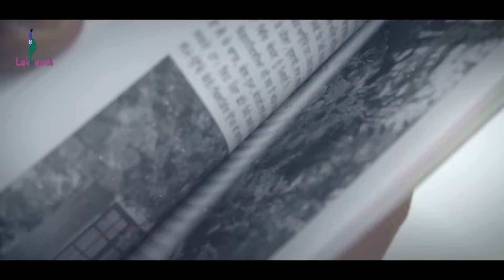ਘਰਾਂ ਵਿੱਚ ਘਾਹ ਲਾਉਣ ਦੀ ਤਿਆਰੀ | How to grow grass in lawn at home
In this Video Dr. Balwinder Singh Lakhewali give us information about when and how to prepare lawn for planting grass in houses.